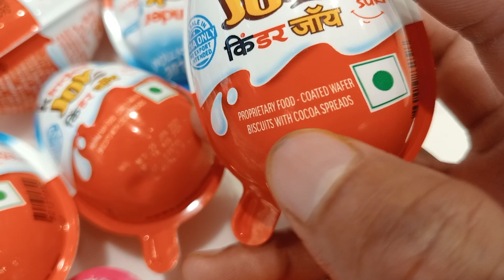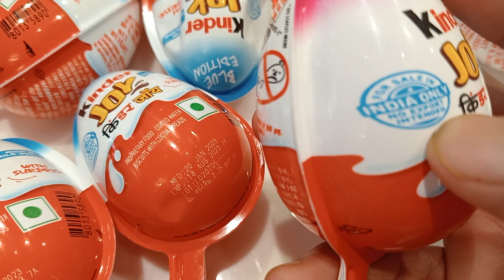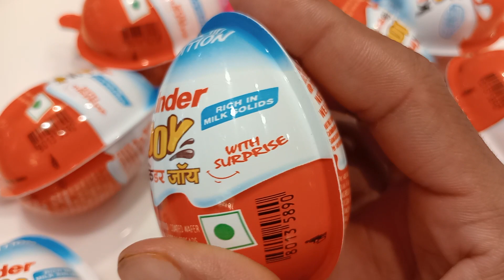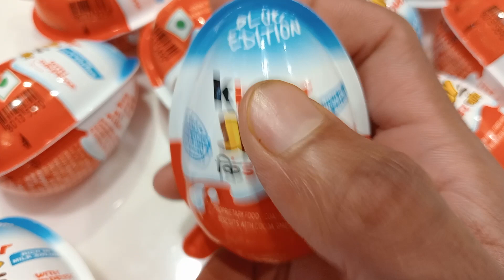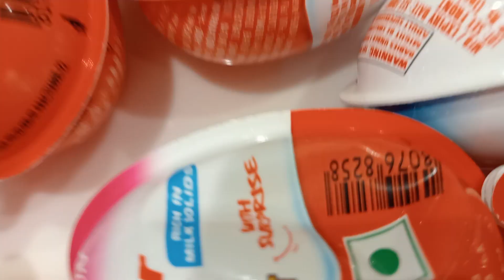kinder joy unboxing kinder joy surprise kinderjoy unboxing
dosto hamne Aaj unboxing kiya hai kinder joy surprise egg aapko konsi chocolate pasand hai comment karke batao